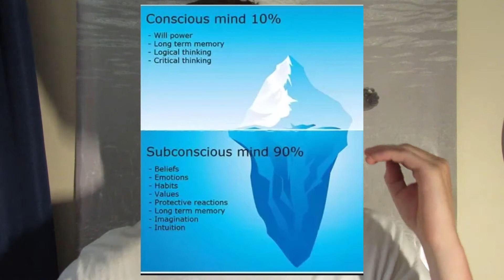I'm Suffering And I LOVE IT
Suffering is one of the greatest teachers within humanity. For some people, suffering is their main state throughout the day. This can easily be escaped when individuals realize they are not their thoughts. Through this internal space is created and one is able to watch their thoughts as they come in. Sure the thoughts will still be heavy and attention-grabbing, but slowly over time through observation and disassociation with these thoughts they will lose their power. Within this video, I explain my own personal experience and what it taught me. Suffering is not a pleasant emotion and I do not wish it upon anybody, but we all experience it at one time or another. It is how you respond to the facts of the moment. That is what matters. As always, Love yourself because I love you, BABY!